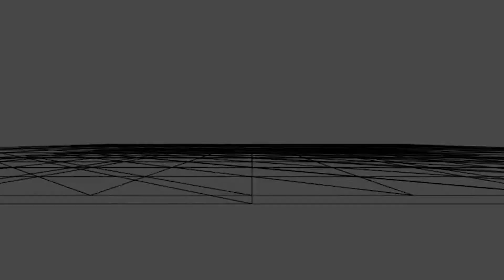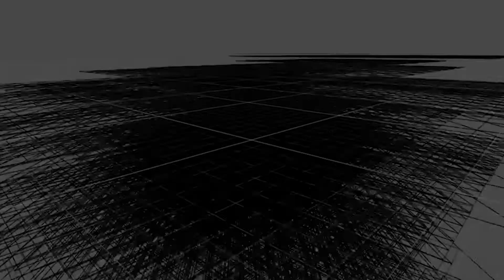'Gray Mining' by Mordio (Official Video) [SUBKULTUR]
📦 SOUND DESIGN PACKS